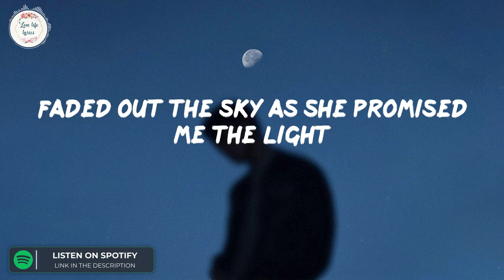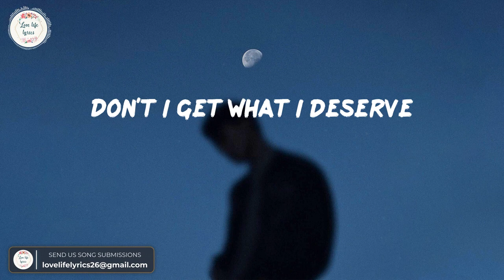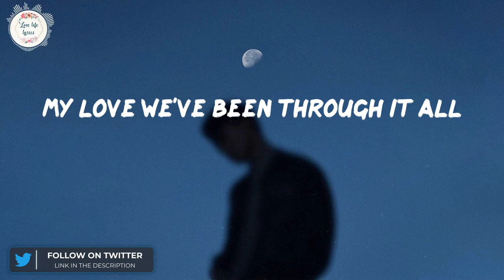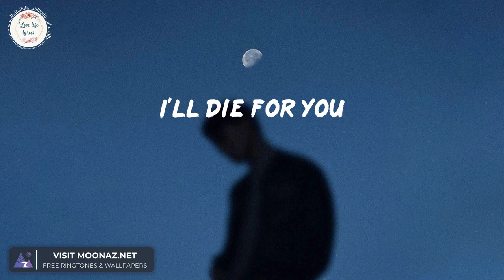Calvin Dixon best friend (Lyrics)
Driving through the city with my angel in disguise
Right on Figueroa had me crashing every night
Faded out the sky as she promised me the light
Sucks to be so honest I just gave in like a Child
Fallen for her needs like the Apple was for Eve
Then she left me like the breeze
But she cleaned me pretty sweet
She got my whole world in her hands now
Spinning me around
Saying Best friend, my best friend
Say you care for me keeping a check on me
Ohh Best friend
Best friend
You say it like you mean it
(Sample) he got the world in his hands
Don't I get what I deserve
Never conscience of my past
Guilty is like the meal
I should've never fucking had
How did I come this far now
To see you wear a mask
Guess my life was on a pill
Every time you made it back
Back on the counter pane
On the nights your feeling broke
Blowing out my brains
Have me black out on the floor
What is left for us to change
When all the lie stays the same
You build these walls to see it break
I built the time to call it
Fake
My love we've been through it all
Spinning me around
Saying my Best friend
Ohh Best friend
Best friend
Anything
Anything
I'll die for you
I'll lie for you
I'll bury myself with you too

Calvin Dixon
best friend lyrics
lyrics best friend
best friend Calvin Dixon
Calvin Dixon best friend
best friend Calvin Dixon lyrics
lyrics best friend Calvin Dixon
best friend
love life lyrics
tiktok hits
tiktok viral
tiktok songs 2022
tiktok songs
viral songs
viral
tik tok song
best friend lyrics Calvin Dixon